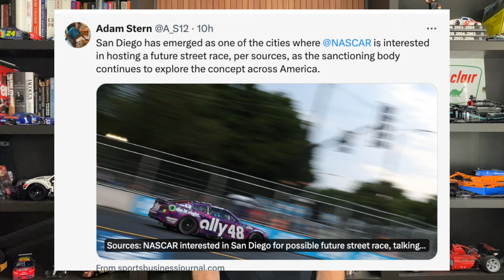NASCAR Targeting San Diego For Street Race | Shane van Gisbergen To NASCAR Cup Full-Time In 2025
NASCAR Targeting San Diego For Street Race | Shane van Gisbergen To NASCAR Cup Full-Time In 2025 Using Dale Jr's #88